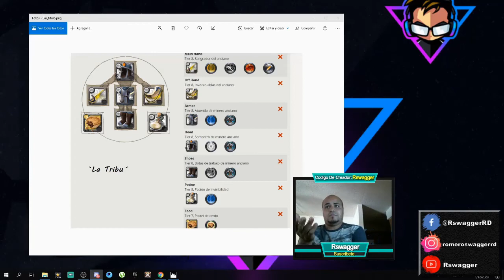Albion Online 🏹 GUÍA FARMEO ZONA NEGRA Y ROJA Gameplay En Español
Albion Online es un MMORPG gratuito.

El Vídeo De Hoy Se Trata De GUÍA FARMEO ZONA NEGRA Y ROJA  😀👍😍